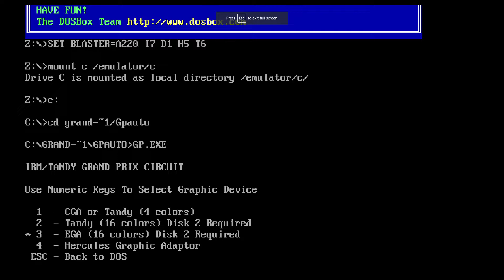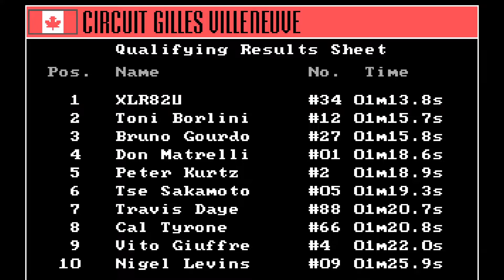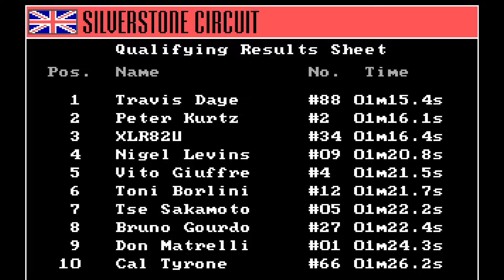Accolade Grand Prix Circuit (1988) - Pro Season - Ferrari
A full season and clean sweep 72 points, driving the Ferrari F1/87/88C

I'd not played this for about 25 years - forgotten what fun it is and challenging at times!